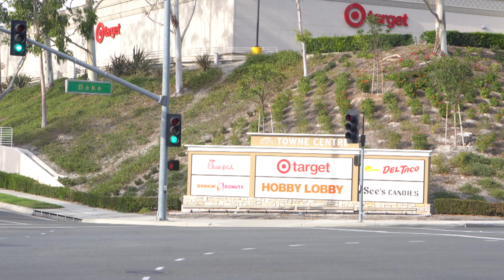General Plan Update - Mayor's Minute 11/15/19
On this week's Mayor's Minute, Mayor Mark Tettemer encourages residents to provide the City with feedback as it prepares its General Plan Update.

The General Plan is a long-range planning document that is considered the City’s “constitution” or blueprint because it guides growth, traffic patterns, housing, and resources conservation.

Visit lakeforestca.gov/GeneralPlan for more information.